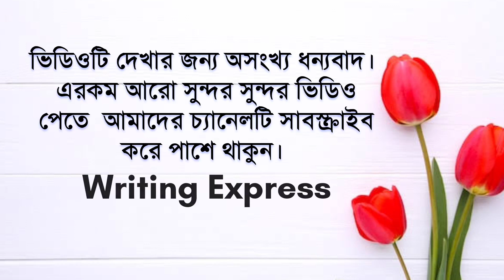ইসলামিক স্ট্যটাস || New Islamic Status Bangla